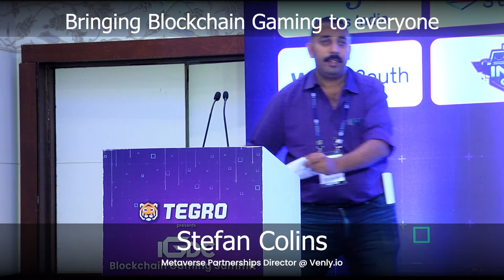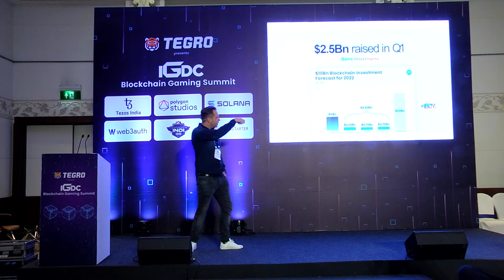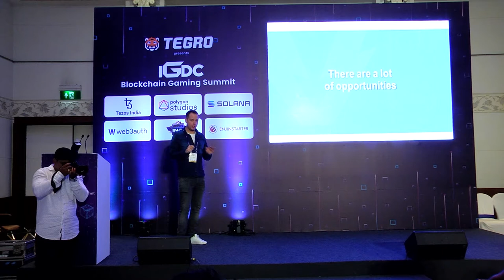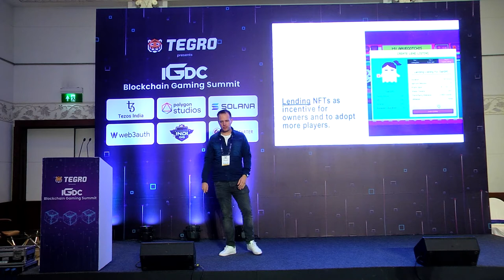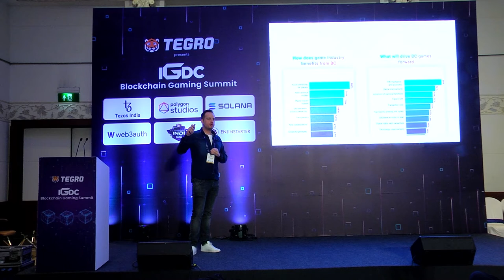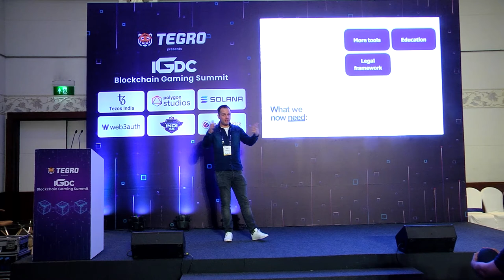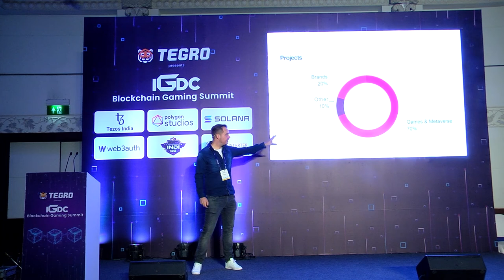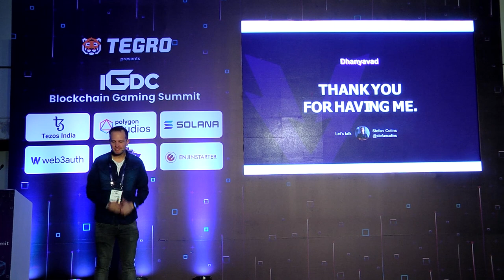Bringing blockchain gaming to everyone- Stefan Colins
Bringing blockchain gaming to everyone a Solo Talk
by

Stefan Colins
Metaverse Partnerships Director @ Venly.Io